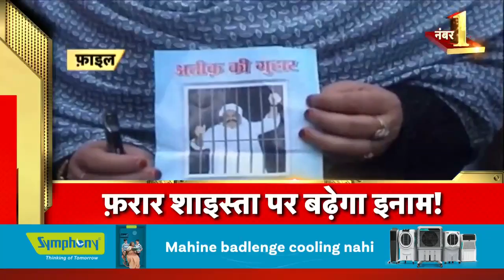Badi Khabar | Speed News | Today's Top Headlines | 23rd April 2023 | Breaking News | News18 India